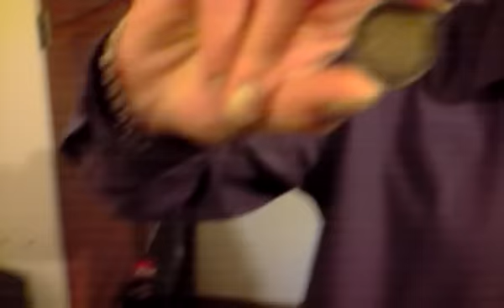Manni vs. Habanero Orange